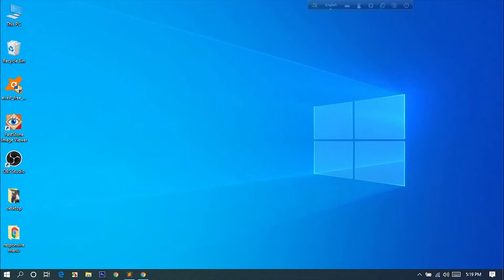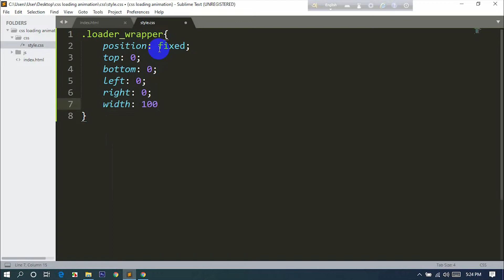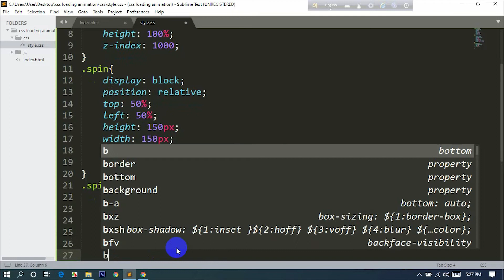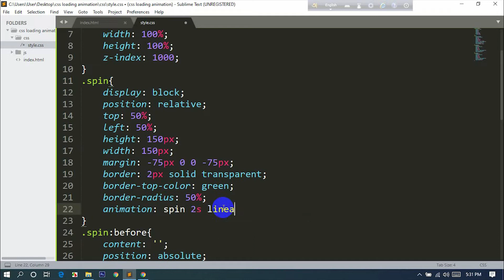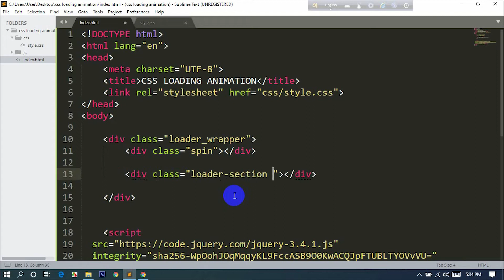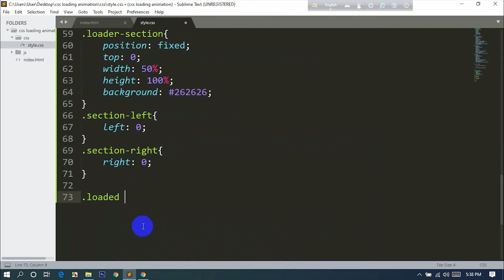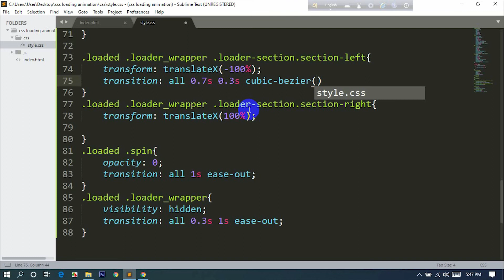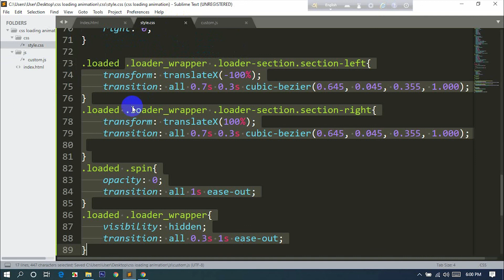CSS loading animation for your website - UY Lab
Welcome to our new video – CSS loading animation for your website - UY Lab.